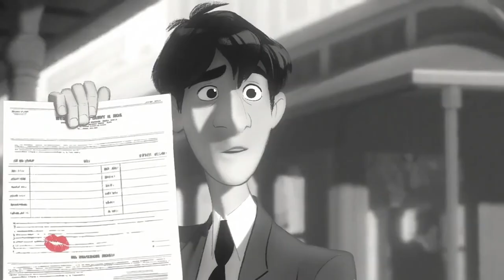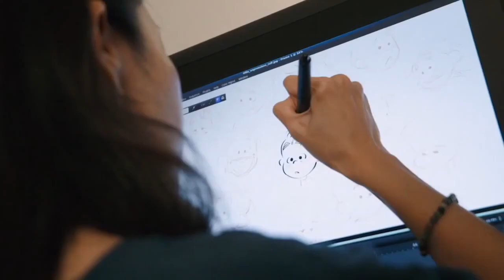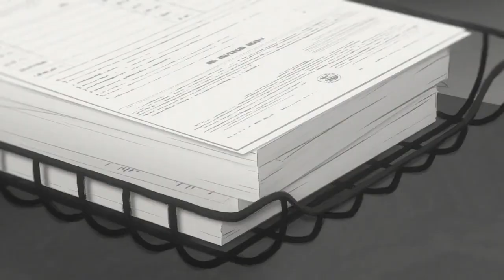Disney's PAPERMAN Short Changed Animation!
Disney debuted the short Paperman before the 2012 release of Wreck It Ralph. It would win director John Kahrs an Academy Award, but has it changed animation like so many thought it would?